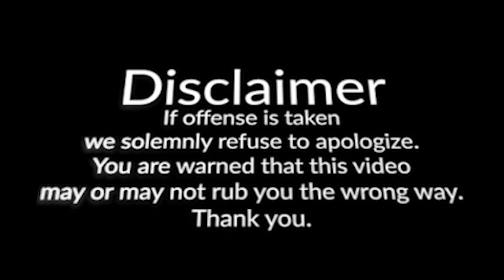HALFTIME Ep. 8 | Boston Celtics receive the inaugural HALFTIME Cup | Mourinho post sacking?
HALFTIME TV hosts Norando Brown and Darius Burris discuss Tottenham's firing of Pochettino and Celtics' dominance in the East.